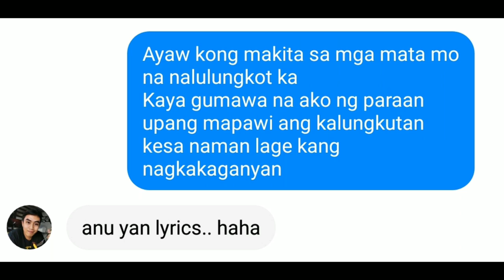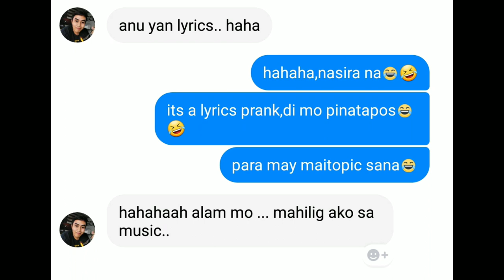"PAUWI NAKO LYRICS PRANK ON MY BOYFRIEND FAILED